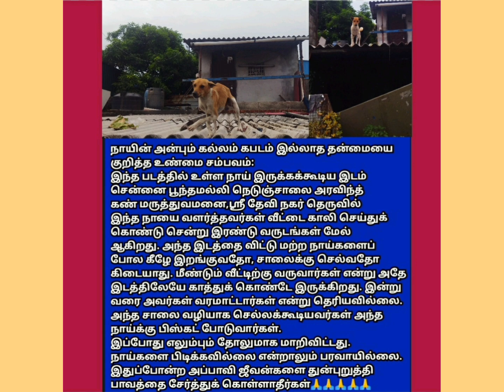நாய்கள்🐶🐩|நாயின் அன்பு குறித்த உண்மை சம்பவம் 🙏🙏🙏